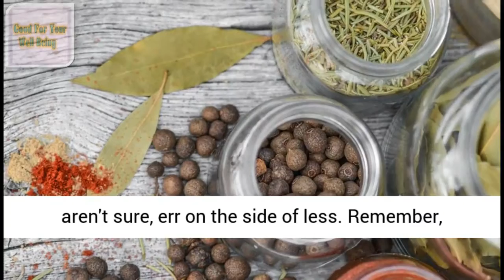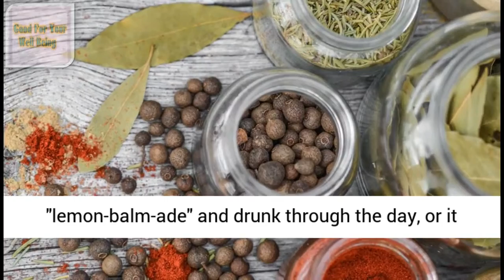herbs for kids - Are They Safe?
herbs for kids
When it comes to giving herbs to our children, many of us are uncertain and concerned. After all, children's bodies are smaller than ours, so how do you know the right dosage? And aren't there all kinds of horror stories about kids having terrible reactions to herbs? Added to these concerns are doctors and pediatricians who often discourage the use of herbs in children.

First, to answer the title question - are herbs safe for kids? The short answer is yes. The longer answer is that it depends on the herb and the problem the child is having. Following are some brief guidelines on giving herbs to children.

When in Doubt, Give Less

If you are unsure of a dosage, give the smallest possible dose. You can adjust the dosage to fit your child's weight - the adult dose is usually for a 150-pound adult, so a 25 pound child would receive 1/6th the dose. However, if you aren't sure, err on the side of less. Remember, less is often more when it comes to herbal remedies.

Herbal Preparations Aimed at Kids May or May Not Be Effective

There are controversial studies regarding the effectiveness of herbs in many children's remedies. However, remedies and blends sold specifically for children are generally safe.

There are herbs that are generally considered safe for children, and are still quite effective. Here is a list of some of those herbs.

* Chamomile - Peter Rabbit's mother was right - chamomile tea does help calm the nerves. As long as your child does not have a ragweed allergy (the chamomile flower is related to ragweed), this soothing tea can be taken at regular strength by young children. You can also brew up some chamomile tea and mix small amounts of it in the child's regular drinks during the day to help calm nerves and anxiety. Many children enjoy chamomile sweetened with a little honey or stevia.

* Mints - Peppermint and spearmint are safe herbs that are helpful for children. For one thing, peppermint and spearmint taste good and can help flavor other teas that may not taste as good. Mint teas can help soothe digestion and are quite safe for children. Again, honey and stevia make good sweeteners.

* Lemon Balm - This lemony herb makes a delicious beverage, hot or iced. It is quite safe, but also quite effective - it's antiviral and helps soothe and calm. It promotes sleep as well. This is an herb that can be brewed into a "lemon-balm-ade" and drunk through the day, or it can be brewed hot and enjoyed with honey.

* Fennel - This time-honored remedy for colic in babies is considered a safe herb for children. Brewed into a tea, fennel seeds help digestion and soothe the stomach. It has been shown in studies to be as effective as commercial gas relief drops. It tastes a bit like licorice and makes a pleasant tea.